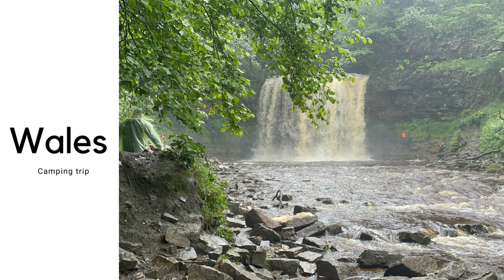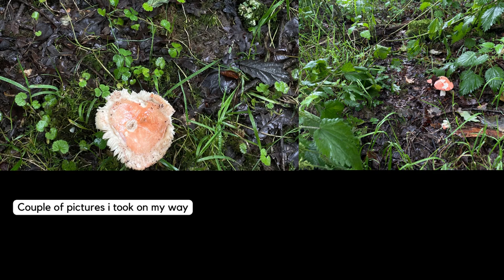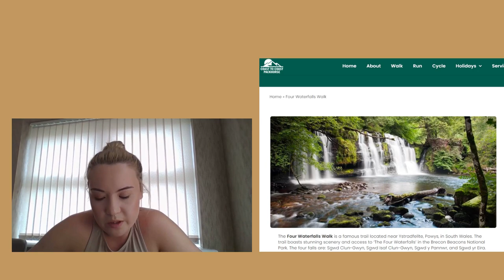Camping in Wales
We did not train this week, but onwards and upwards!